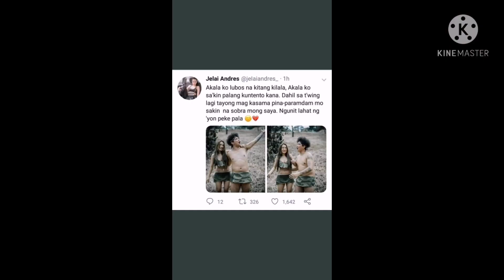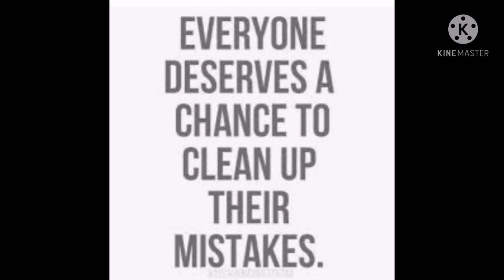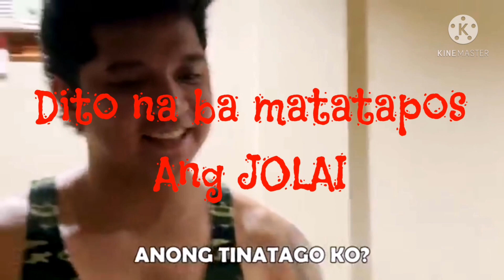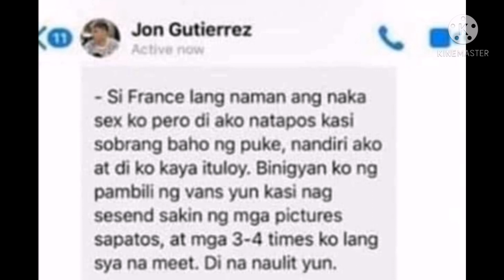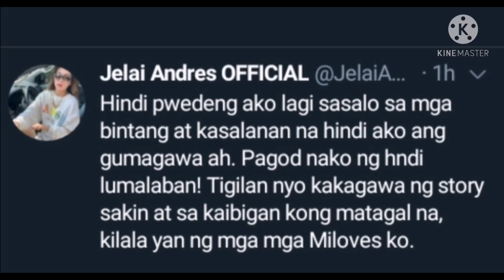King badger, umamin na!!